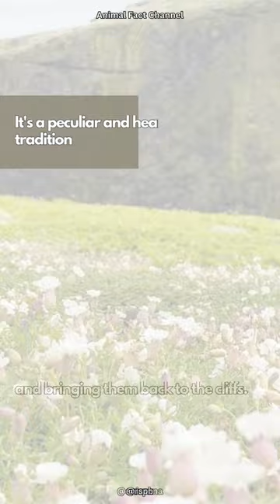The Atlantic Puffin | Why do Their Chicks Get Thrown off the Cliffs?